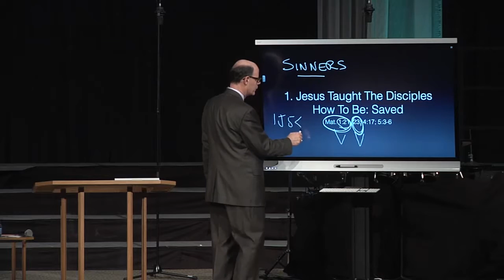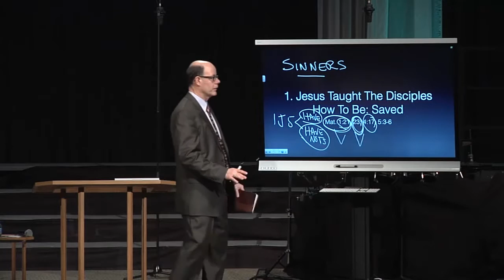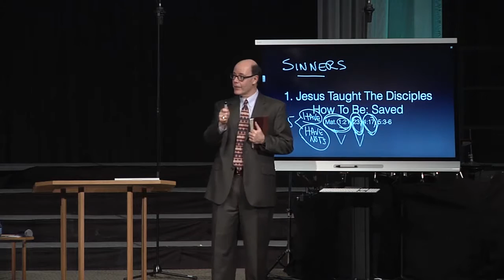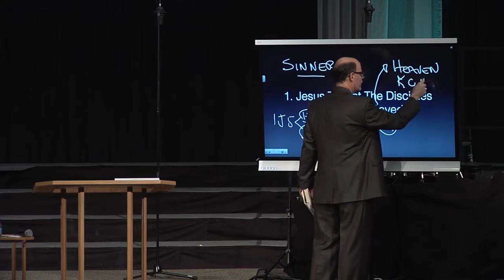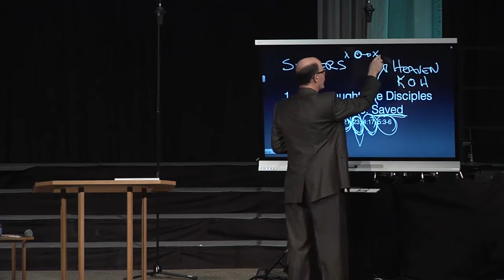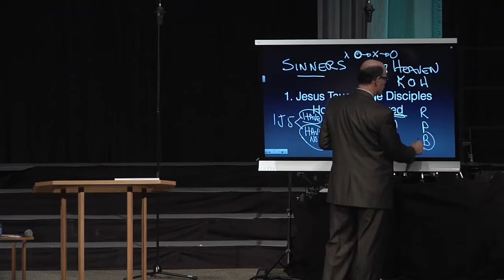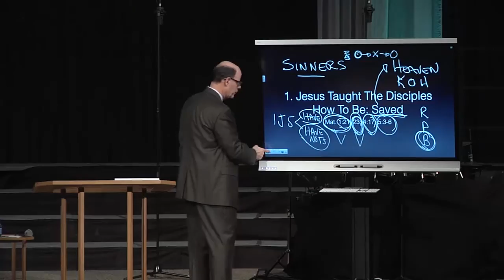Discipling By Teaching Like Jesus Taught On - 01 Salvation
From 2015JAN18 - FTF-16 - The Habit Of Prayer - Connecting With God